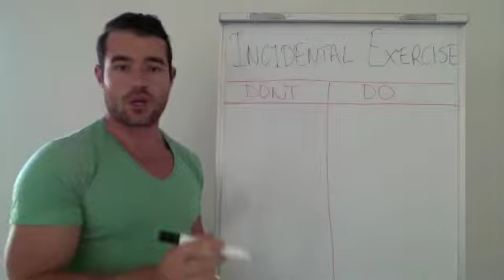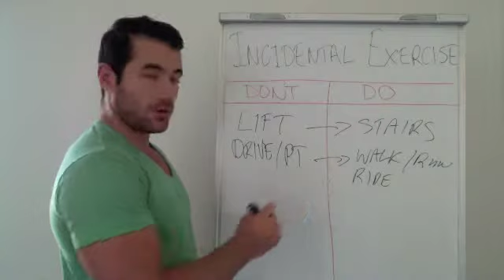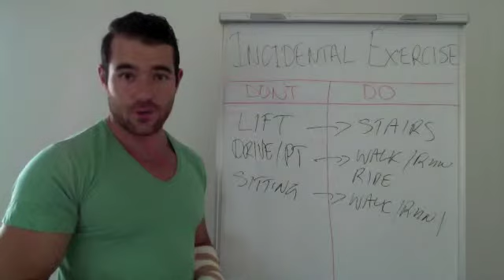Forms of Incidental Exercise - Fitness Expert Tim Neal shares ways to get active daily.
Forms of Incidental Exercise - Tim Neal, founder of the 365 Project shows how to make the most out of the time you've got each and every day for maximum benefit to your health & fitness.